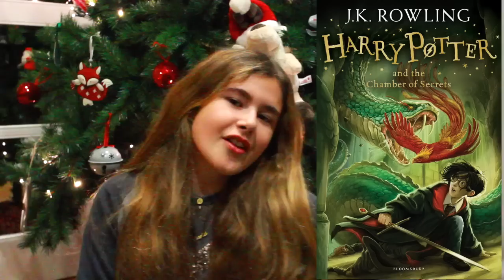Book Tag del Nadal | Bookmas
Benvinguts a Bookmas!

Espero que us agradi tota aquesta temporada nadalenca al blog!
Ens veiem demà en un nou post/vídeo!

Bon Nadal i bona lectura!